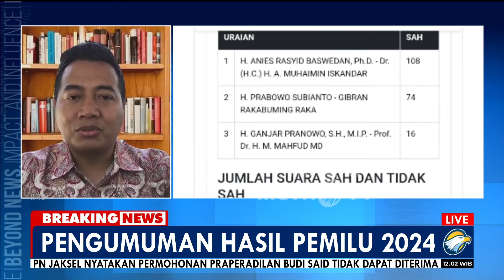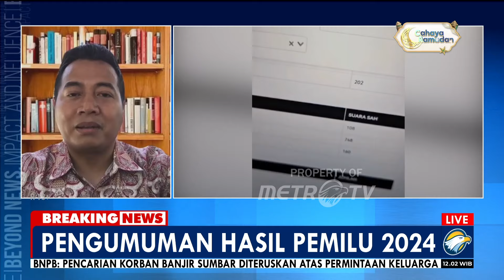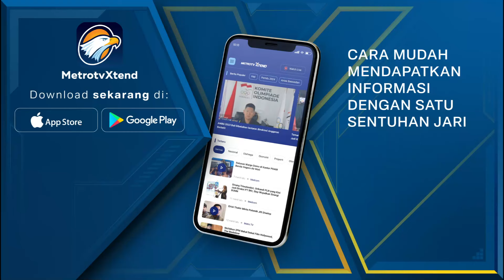BREAKING NEWS - PSI Masuk Parlemen, Paket Komplit Kecurangan Pemilu 2024?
MetroTV, Suara PSI yang mendadak naik dalam hitungan jam, masih menjadi perbincangan publik, terlebih masyarakat tak bisa memantau hasil pileg 2024 di Sirekap. Namun, menurut Adi Prayitno, berkeyakinan PSI tetap tak akan masuk parlemen.